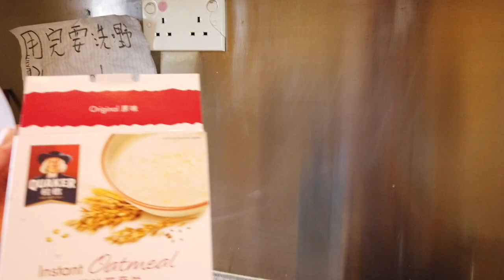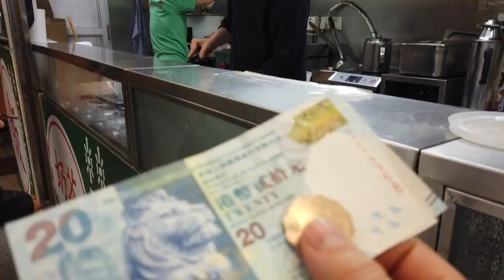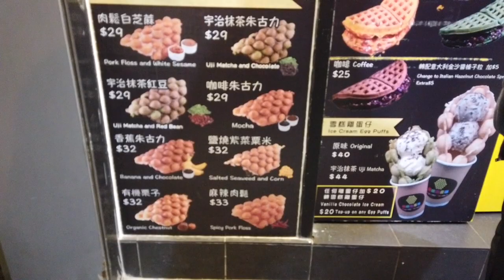VLOG 4 HONG KONG TOUR (TEMPELS, VICTORIA PEAK, STRANDEN, LIGHT SHOW)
Vandaag was de derde dag van de introweek. We kregen een tour door Hong Kong: we bezochten een grote tempel met een hele mooie tuin, we gingen naar een marktje vlakbij het strand en we bezochten Victoria Peak. Voor mijn nieuwe vrienden en mij was dit echter nog niet genoeg, we besloten langer te blijven en wandelden vanaf de Victoria Peak naar de harbour. Hier dronken we en aten we met uitzicht op de zee en het vaste land van China. Vervolgens namen we de ferry en keken we naar DE 'light show' van Hong Kong. Tot slot wandelden we door een erg druk winkelgebied, waarna we uitgeput thuis kwamen.

Ik hoop dat je de vlog leuk vond!!